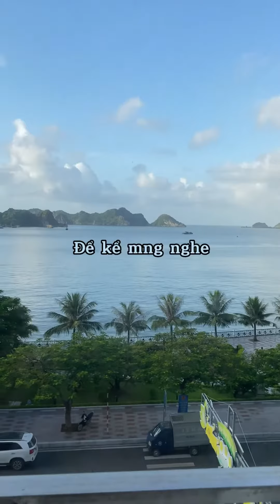Lần đầu ăn con Sam biển, đặc sản Cát Bà Hải Phòng sẽ như thế nào? | Ngọc Thu Hằng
Lần đầu ăn con quái vật này keke, nhưng khá là ok nha ạ

✿ Follow Ngọc Thu Hằng:
© Bản quyền thuộc về Ngọc Thu Hằng
© Copyright by Ngọc Thu Hằng ☞ Do not Reup